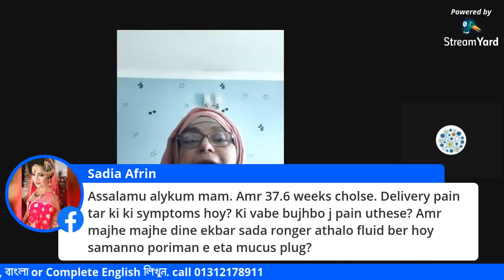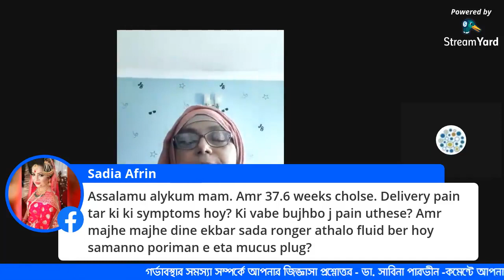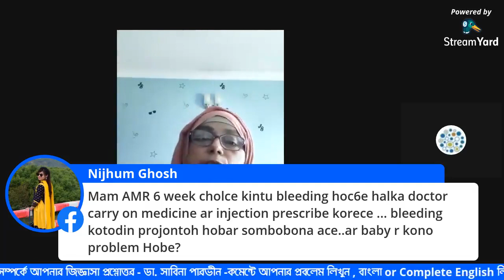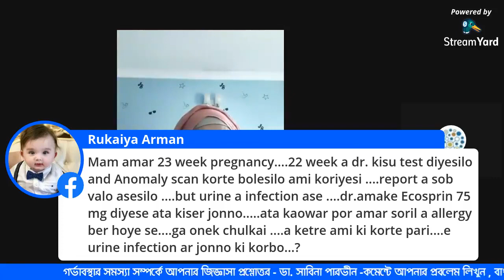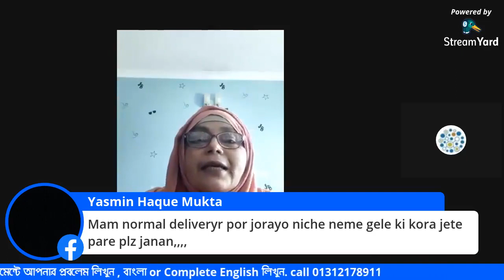আপনার লেবার পেইন উঠেছে তা আপনি কি করে বুঝবেন ?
গর্ভবতী মায়ের সাহায্যের জন্য এটি শেয়ার করুন

1. মিউকাস প্লাগ বেরিয়ে আসা
2. শিশু নীচের দিকে নামতে থাকে
3. সারভিক্সের মুখ বড় হতে থাকে
4. বারেবারে প্রস্রাবের বেগ আসা
5. সারভিক্স পাতলা হতে থাকে
6. জরায়ুর পেশিতে ব্যথা
7. হাড়ের জয়েন্ট শিথিল হয়ে যজাওা
8.পানি ভেঙ্গে যাওয়া